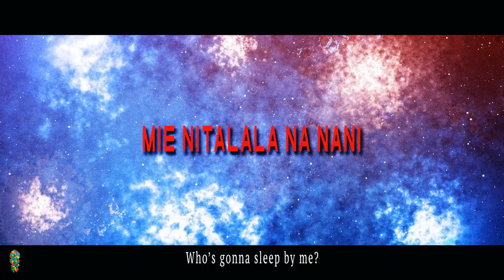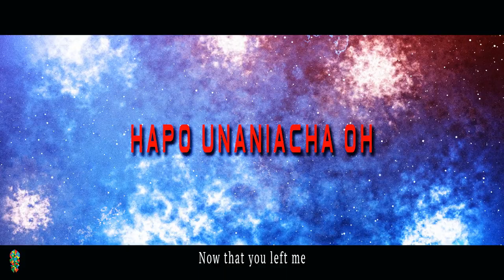Papa Wemba - Rail On (Lyrics with English subtitles)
Papa Wemba (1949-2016) collapsed onstage in Cote d'Ivoire and later died at the hospital in Abidjan. He was 66 years old.
The musician, born Jules Shungu Wembadio Pene Kikumba was also known for his influence on Sapeur fashion, which features elegant suits, shiny black leather shoes, and flamboyant accessories. The young men who follow this trend spend a large amount of money on designer clothes, taking great pride in their appearances.